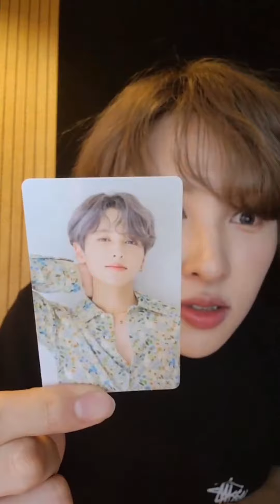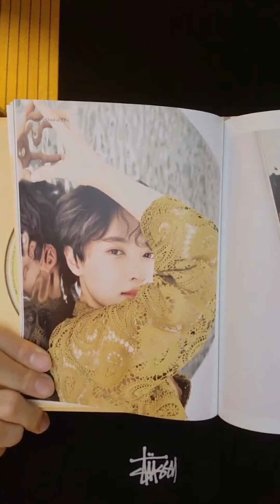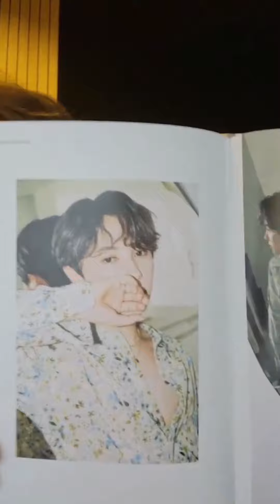OnlyOneOf Live | 2201026 - because (Rie ft. because unboxing)